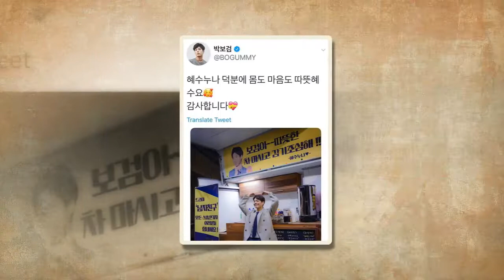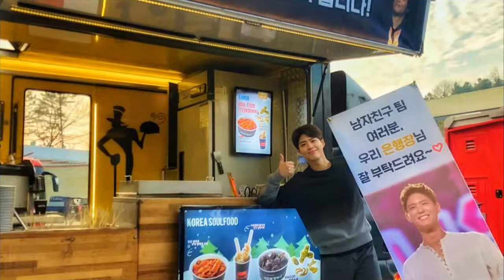[190123 Park Bo Gum Sword Twitter / WEIBO ACCOUNT UPDATE]